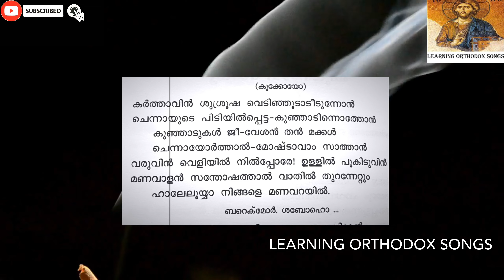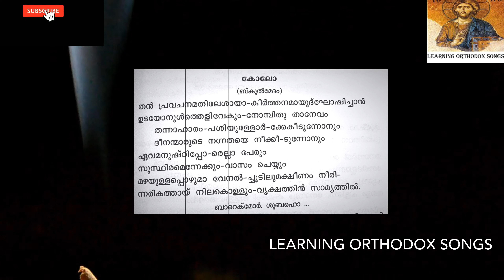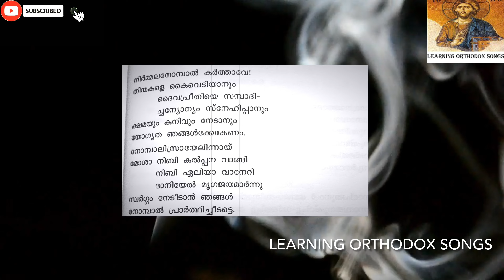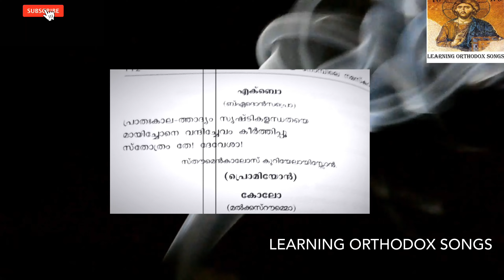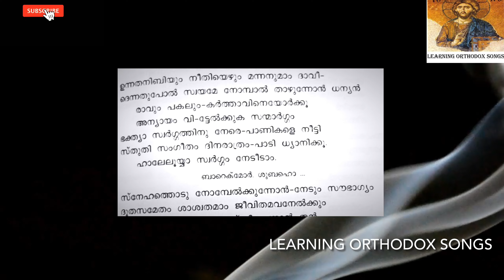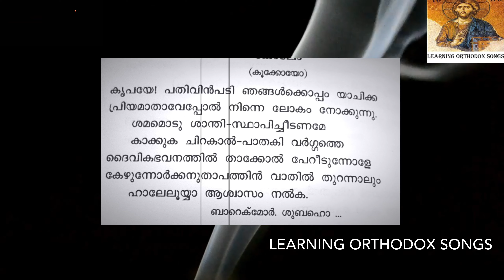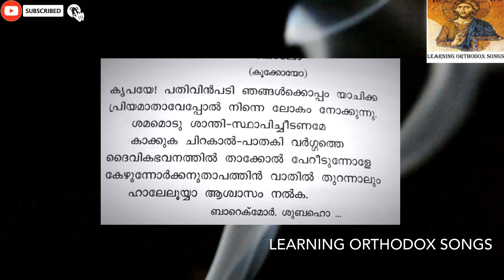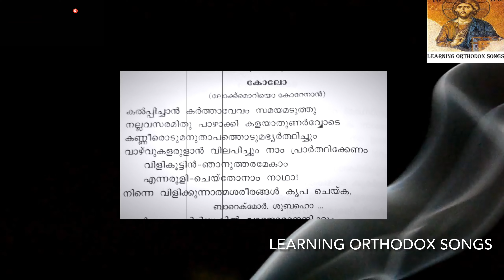Songs of Great Lent | Wednesday Ramsho to 9th Hour | Malankara Orthodox Syrian Church | Valiya Nomb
Songs of Great Lent | Wednesday Ramsho to 9th Hour | Malankara Orthodox Syrian Church | Valiya Nomb | Fr Bijo Rajan |

Songs are sung from the Book of Great Lent